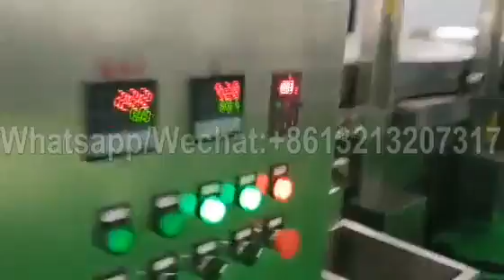Plantain Chips Frying Machine Automatic Banana Chips Processing Production Line Snacks Frying Line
Add whatsapp/wechat:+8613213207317 to get quotation

1. Automatic processing line, save labor, easy to operate
2. Can also processing apple, banana and other fruit
3. Suitable for food factory
4. Can make plan and factory design drawing for free